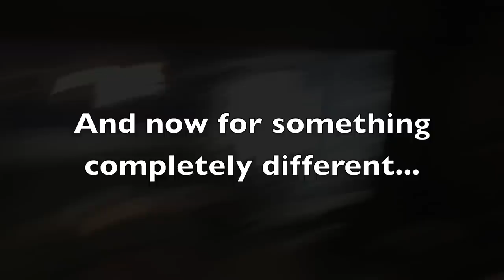Sabaton - Carolus Rex - "A creative army on the march"!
A bonus clip from the making of Carolus Rex... Sorry :/

"Carolus Rex" is the seventh Sabaton studio album and boasts plenty of future metal anthems plus a sophisticated lyrical concept about the Swedish king Carl XII. This is the final album with guitarists Rikard Sundén and Oskar Montelius, keyboardist Daniel Mÿhr, and drummer Daniel Mullback.